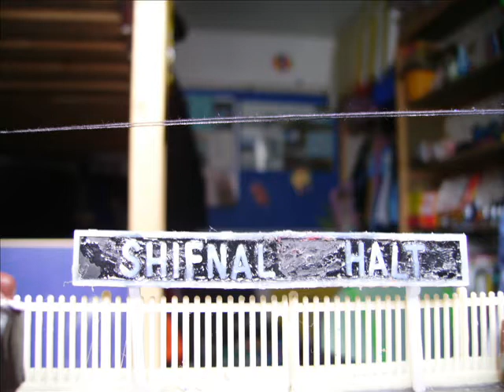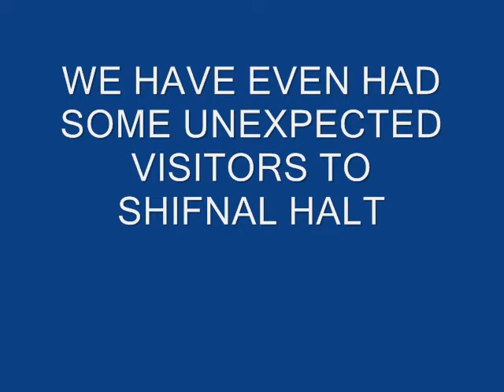SHIFNAL HALT MODEL RAILWAY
these are some picture of my model railway shifnal halt. there will be some videos of the complete layout with some trains in action on the layout. hope you all like it